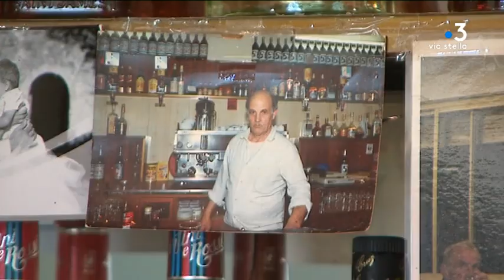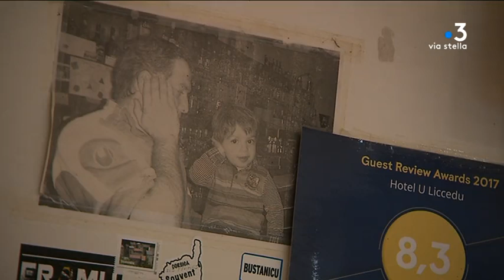Bustanicu : un hôtel-bar-restaurant au village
Pour cet épisode nous nous rendons dans le Boziu à Bustanicu, où Jean-Charles Taddei tient à l'année un bar hôtel restaurant... Un choix et un challenge permanent dans cette région de l'île.

Intervenants -
Jean-Charles Taddei
"U liceddu"

Marc Battini
Habitant de la région

Marie
Touriste

Equipe - Jean-André Marchiani / François-Albert Bernardi / Joseph Ienco